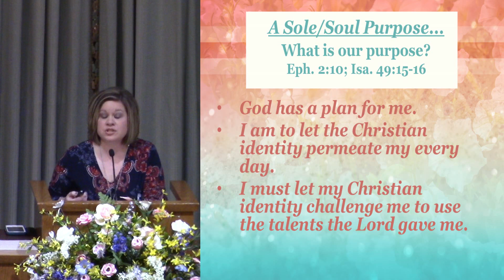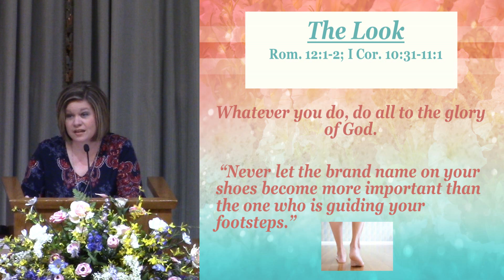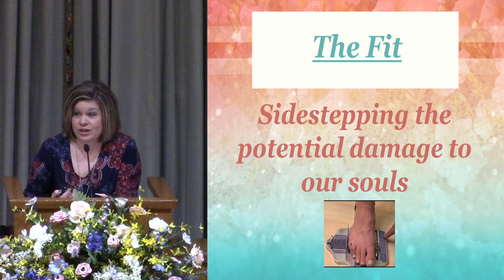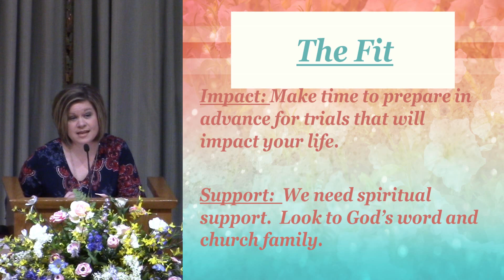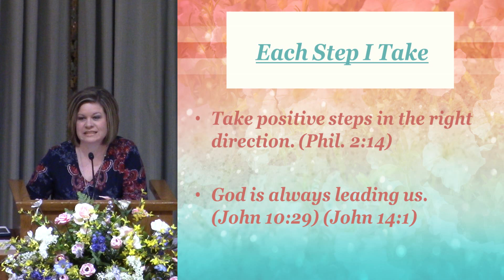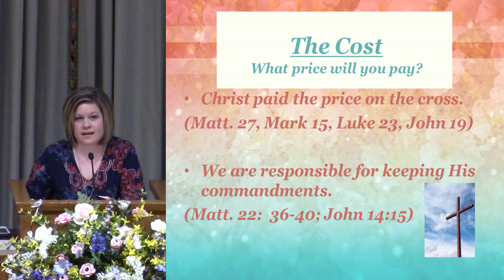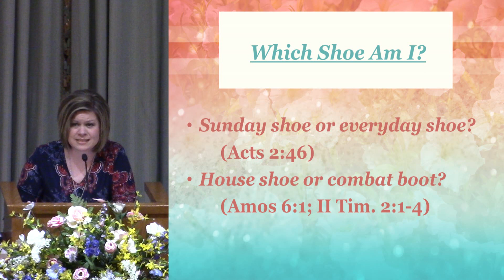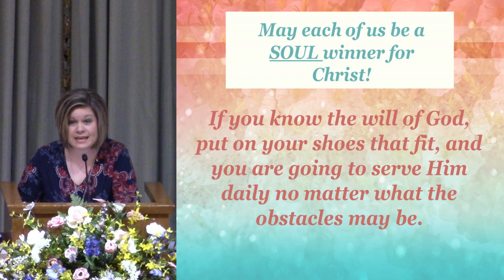Chapel Hill church of Christ Ladies Day 2019 - Kelly Jo Fuller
"If The Shoe Fits..."

Kelly Jo Fuller at the Chapel Hill church of Christ